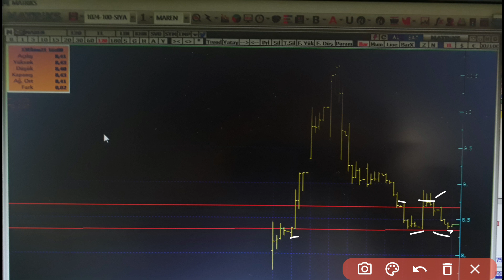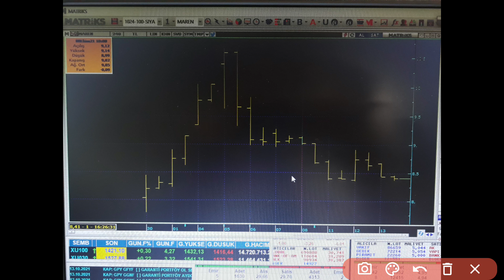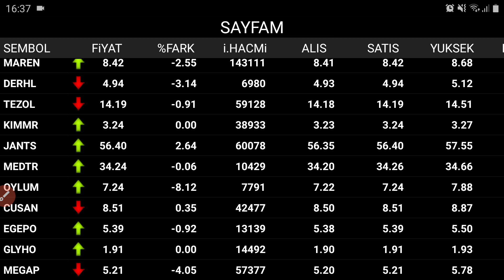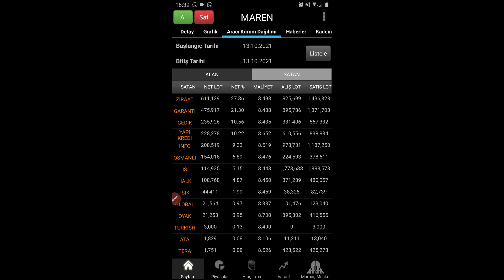Maren Analizi Teknik Durum 8.34 Altı Dikkat Kademe Analizi Derinlik Bilgiseli Kurum Maliyetleri